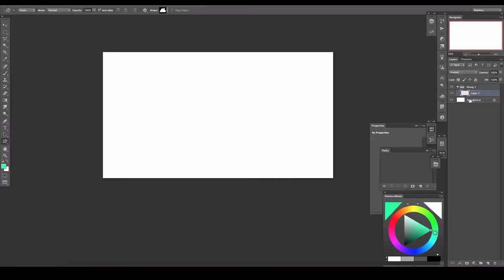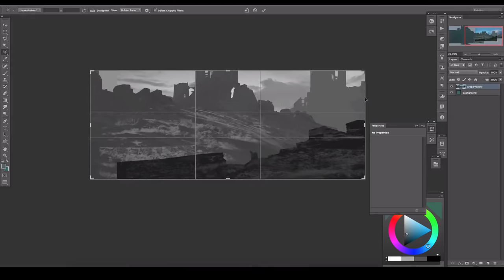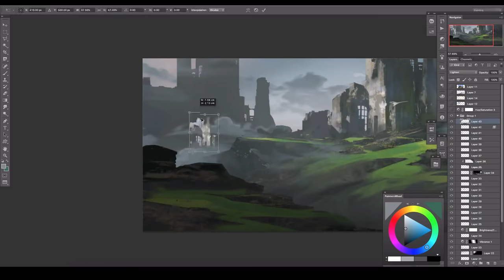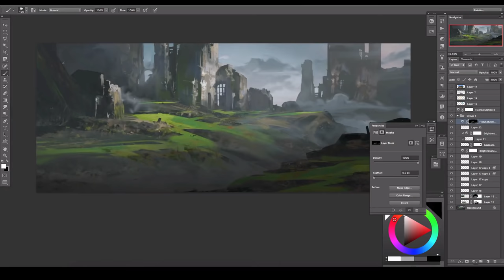Sketching a Fantasy Landscape: Digital Painting Time-Lapse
Sketching a landscape in Photoshop.